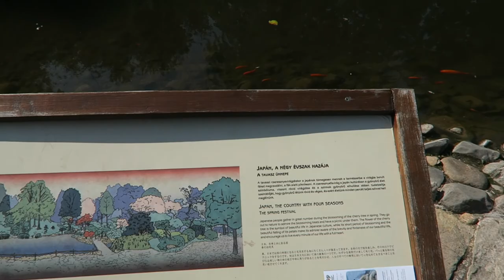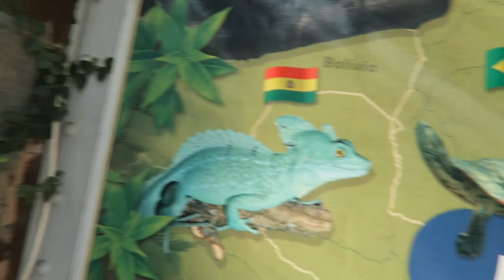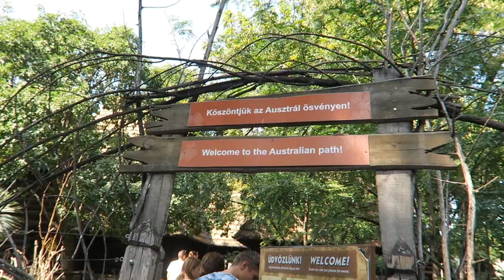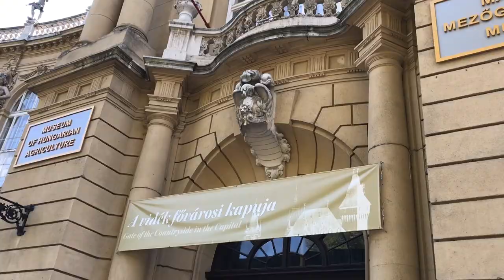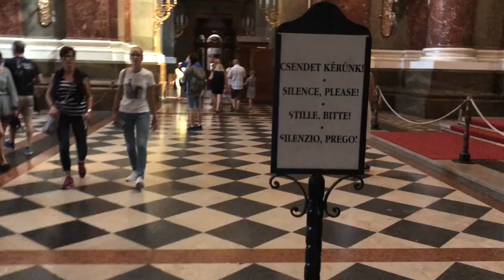Beste Freunde in BUDAPEST ✈🌍 ¦ Travel-Vlog ¦ Part 1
Hallo zusammen! Im August reiste ich mit meiner besten Freundin für eine Woche nach Budapest. Viel Spass bei meinem Vlog, in der ich euch diese wunderschöne Stadt etwas zeigen möchte!